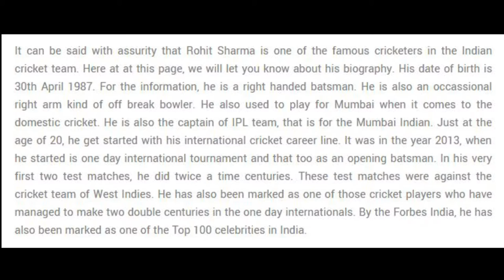Rohit Sharma family members, childhood and photos